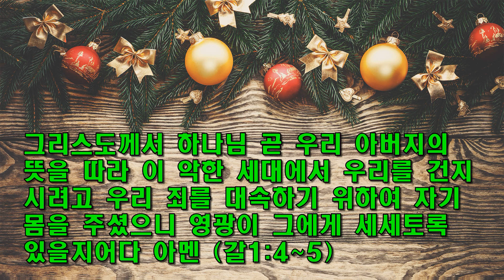이신칭의는 교회론이다 / 동탄예수교회 / 이모세(용진) 목사 / 선교헌금 1005-503-345089(우리)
이신칭의에 관한 영상입니다.